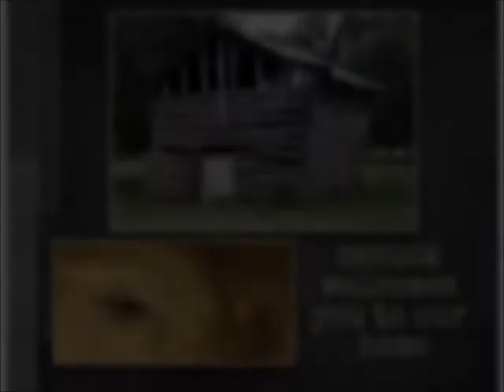the COOLEST ROOM IN THE HOUSE and I GOT TO FIND A PLACE TO SIT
sorry for the re-upload  when the air conditioner is on the coolest room in the house is the TV room ... and that means finding a chair that has not been taken can be hard

but WE SHARE AND SHARE ALIKE IN OUR HOUSE